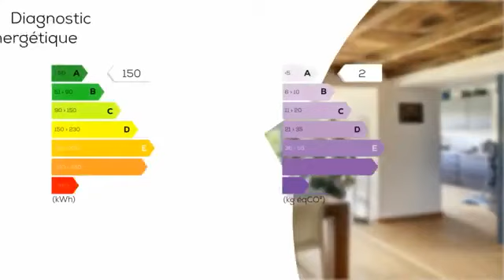A vendre - Maison/villa - AFA (20167) - 3 pièces - 87m²